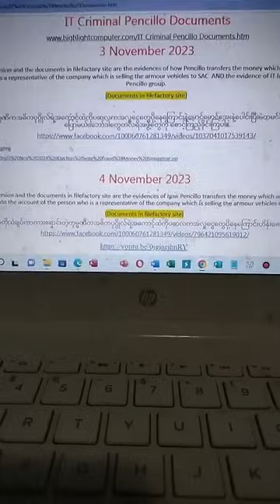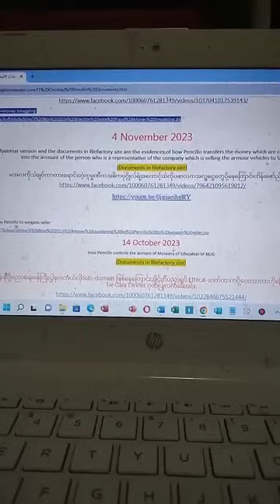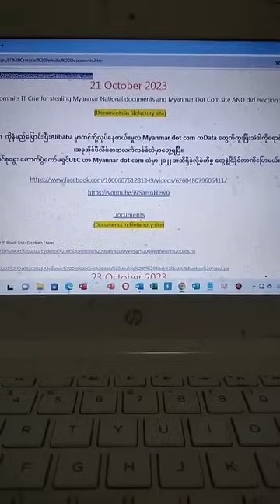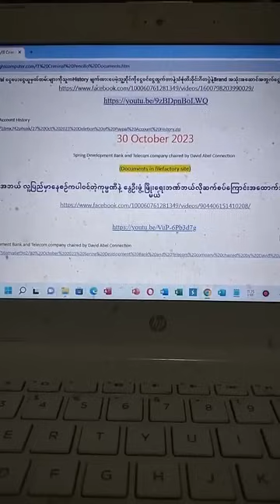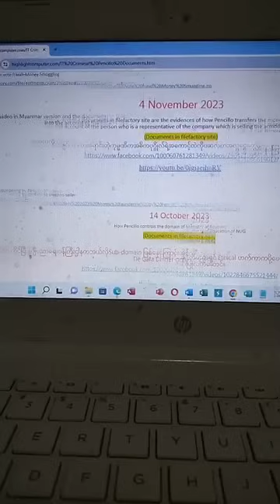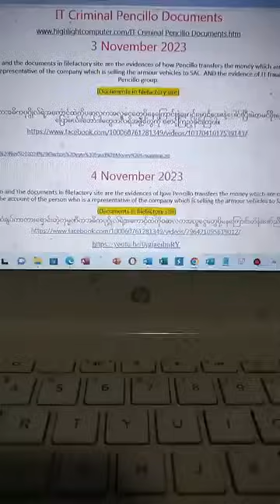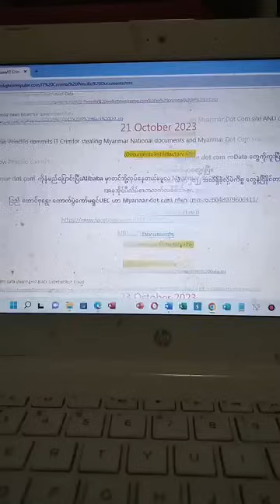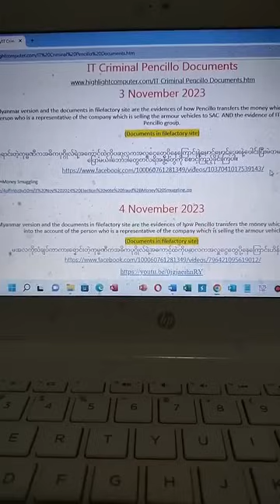IT Criminal Pencillo Documents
Pencillo IT မှုခင်း